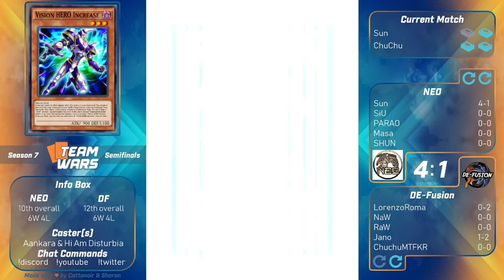Team Wars | S8 | Semi-Finals | Bricks & Potatoes vs Tier Zero | Casters: Gianstranger & novomortuus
Team Wars is the source for top tier, team-based Yu-Gi-Oh! Duel Links game play. From live matches to analysis streams to award shows, there is a variety of content available, all provided by passionate members of the Duel Links community.

This game was streamed by Gianstranger, and co-casted by novomortuus. Make sure to check Gian out here!